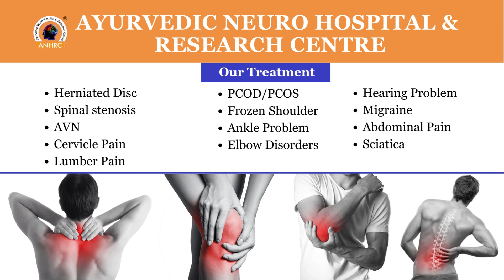frozen Sholuder patient Review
Pay Attention ; - All copyright rights of this technique are reserved with Dr. Manoj Sharma. So don't try to copy it.
यह चैनल डॉ मनोज शर्मा का है जो आयुर्वेदिक न्यूरो हॉस्पिटल एंड रिसर्च सेंटर , कोटा राजस्थान के डायरेक्टर है | साथ ही डॉ.मनोज शर्मा अनेक प्रकार की थेरेपी के जन्मदाता है इनके द्वारा रिसर्च की गई थेरेपी यह है |
1.आयुर्वेदिक न्यूरो थेरेपी,      (AYURVEDA NEURO THERAPY )
2.आयुर्वेदा E.N.T  थेरेपी ,     ( AYURVEDA E.N.T. BLINDNESS ,DEAF & DUMB THERAPY)
3.आयुर्वेदा मिल्क थेरेपी        ( AYURVEDA MILK THERAPY )
4.न्यूरो पंचकर्मा थेरेपी          (NEURO PANCHKARMA THERAPY )
5.आयुर्वेदा मधुमेह SUGAR की  थेरेपी  ( AYURVEDA SUGAR THERAPY)
6.आयुर्वेदा PCOD की थेरेपी                    (AYURVEDA P.C.O.D. THERAPY )
7.आयुर्वेदा प्रोस्टेट की थेरेपी                     (AYURVEDA PROSTET THERAPY )
8. आयुर्वेदा स्पाइन और जॉइंट्स थेरेपी        (AYURVEDA SPINE AND JOINTS THERAPY )
9 .आयुर्वेदा चकमक थेरेपी                         ( AYURVEDA CHAKMAK THERAPY )
10.आयुर्वेदा उदर की थेरेपी                      ( AYURVEDA ABDOMEN THERAPY )
Address:-
Ayurvedic Neuro Hospital & Research Centre.
 278-A, Sheela Chaudhary Road, Talwandi, Kota, Rajasthan 324005
Dr. Manoj Sharma